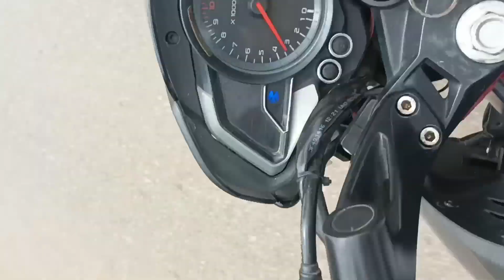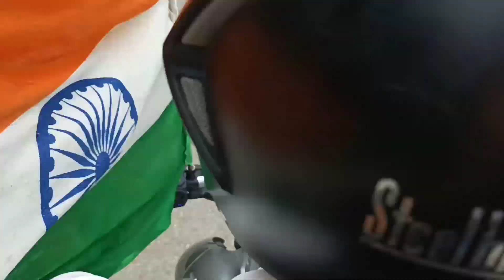Happy Independence Day 🇮🇳 2023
Hii This is kapill dev i hope u like this video keep support dosto💞